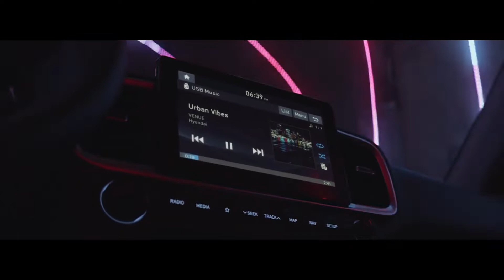Kia Sonet 2020 | Top 10 Things | Best In Price | Best In features | Hindi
As the Sonet SUV waits to break cover on August, several Kia Motors dealerships across the country have started accepting pre-launch bookings for a token amount of Rs 25,000.
The official bookings are expected to start soon after the Kia Sonet is unveiled.
Kia Sonet will go head-on with the Hyundai Venue which is the only other car with the iMT technology in India.
Kia Sonet is expected to offer three engine options- 1.2-litre petrol, 1.0-litre turbo-diesel and 1.5-litre diesel.

The Sonet will be underpinned by the same platform as seen on the Hyundai Venue sub-compact SUV. In terms of exteriors, it appears to be majorly inspired from original Sonet concept which was displayed at the Auto Expo 2020. It will feature Kia's signature Tiger nose grille at the front. The bold main grille will be complemented by exterior features such as sharp looking headlamps with LED DRLs, dark coloured roof with silver roof rails, alloy wheels, muscular bumpers, LED tail lights with LED stop light strip on the tailgate, a large silver faux skid plate and more.On the inside, the Kia Sonet is expected to get a premium treatment sporting a touchscreen infotainment system with Apple CarPlay and Android Auto, UVO Connected Tech, auto climate control, push-button start-stop, electric sunroof, rear AC vents, wireless charger etc.

Kia says that the Sonet sub-compact SUV will feature an excellent build quality, class-leading features, connectivity innovations, choice of powertrains, comprehensive safety equipment, and much more.

Kia Sonet | Exclusive Reveal | Interior | Exterior | Safety Features | Hindi | Pre launch - Kia Sonet | Exclusive Reveal | Interior | Exterior | Safety Features | Hindi | Pre launch

Follow me on Twiter - @riteshdreams